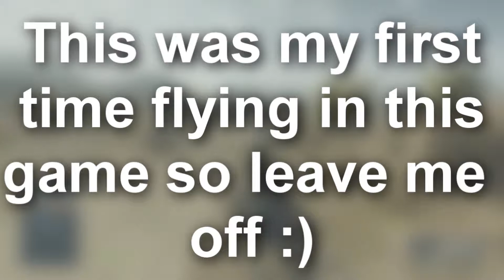Battlefield Hardline Funny Moments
Battlefield Hardline Funny MomentsThis is the very first bit if gameplay i have put up on i hope ye enjoy because i had get fun recording with my cousin.
If ye really like the video please hit that like button and subscribe if you haven't  yet done  so and also  share this to facebook, twitter or any where else other people can see.